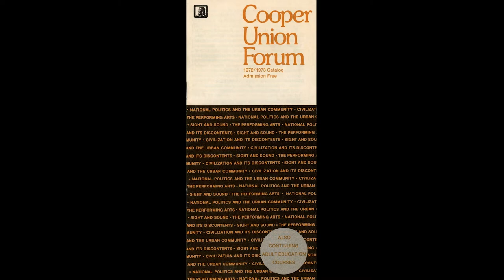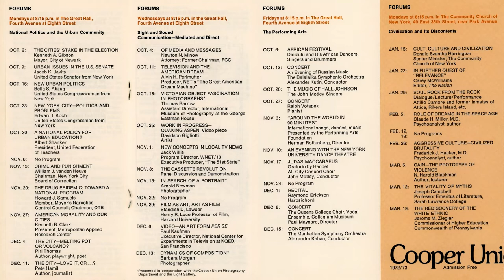Bella Abzug, "New Urban Politics"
“Perhaps if we had people who came from every different walk of life the diversity and the riches and the greatness of America culturally and all of its minorities much more represented, we would not have a Congress that … would continue to ignore the needs of people for universal health care program and childcare program … We would not allow people to still go hungry in this the richest country in the world … We would not allow people to want for a future and a hope … I think if we had a diverse Congress representing the greatness of America, which is a cross section of every people, then we would have a Congress of the United States that would really reflect everybody’s wishes right here in Cooper Union sitting in this hall and in every other hall all over this country,” Congresswoman Bella Abzug (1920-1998) declared in the Great Hall as part of an ongoing 1972 Cooper Union Forum series on National Politics.

The series also included talks by Newark Mayor Kenneth Gibson, the first Black elected mayor of a major Northeastern city and New York State Senator Jacob K. Javits, among others.

A three term U.S. Congresswoman representing Manhattan's West Side and part of the Bronx, Congresswoman Abzug , who was born on this day in 1920, was nicknamed “Battling Bella.” She was a lawyer and activist who co-founded the National Women's Political Caucus and Women's Environment and Development Organization.

Her lecture can be heard at Voices from the Great Hall (greathallvoices.cooper.edu), a new public archive that tells the history of New York and the nation through the words of activists and leaders like Congresswoman Abzug. Voices from the Great Hall is generously supported by The Robert David Lion Gardiner Foundation, and the archival materials are part of a collection in the The Cooper Union Library Archives and Special Collections.